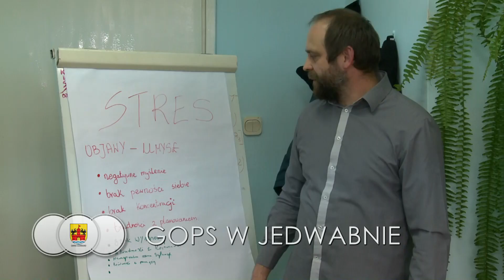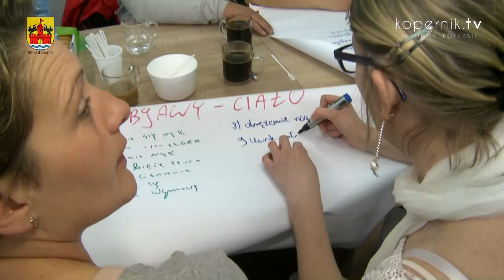GOPS W JEDWABNIE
Aktywizują mieszkańców i dają im możliwość wprowadzenia istotnych zmian w życiu. GOPS w Jedwabnie to jednostka, która realizuje szereg projektów adresowanych do lokalnej społeczności.